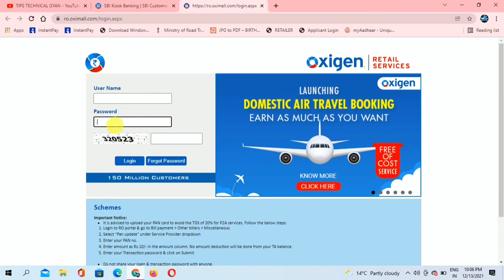Oxigen Agent Csp Service Point. ll Tips Technical Gyan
ID LIST

DOCUMENT  REQUIREMENT

AEPS